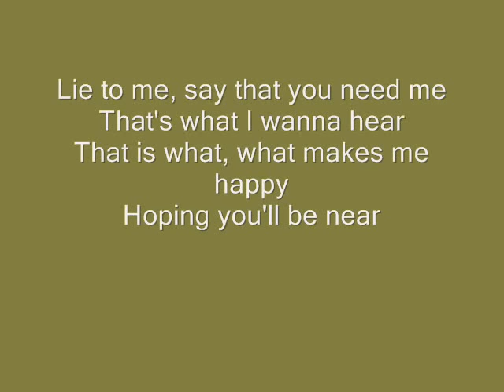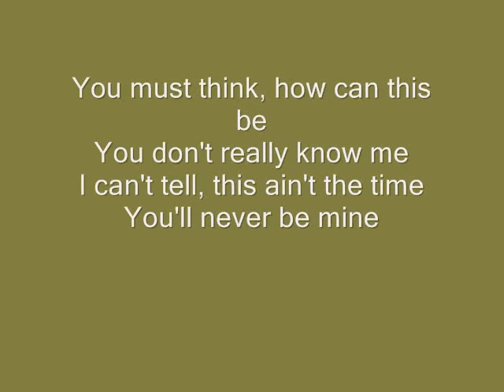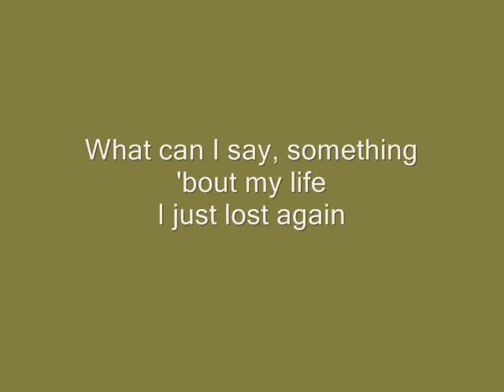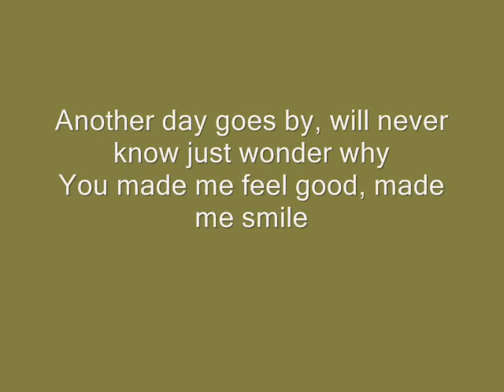Lene Marlin - Another Day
Lene Marlin's "Another Day" from her album "Another Day" with lyrics.